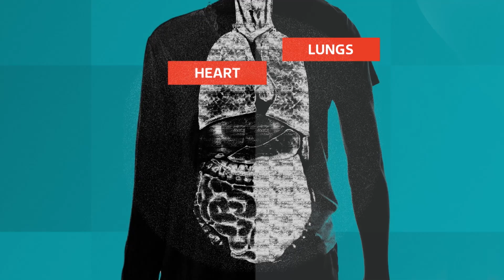Long Covid: 'Very sporty' girl, 10, now battling to walk and talk after 'crippling' condition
A 10-year-old girl has spoken about the pain of being hardly unable to walk and the "constant headaches" she suffers after developing serious complications from Covid.

Libby Harris, 10, from Penarth was a "very fit" and "sporty" young girl before she caught Covid-19 in February 2022.

Libby said shortly after contracting the virus, it left her unable to speak properly for around five to six months.